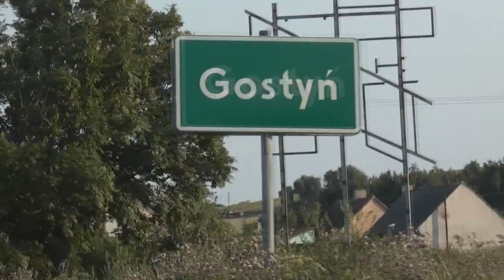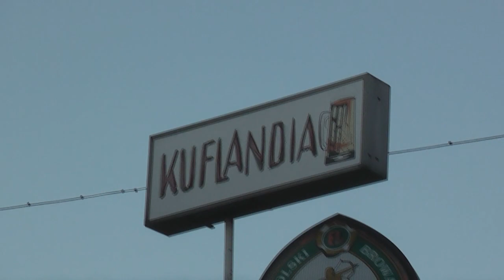Czego nie usłyszysz w Gostyniu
Nazwa wywodzi się od imienia Gosław, bądź Gostek. Prawa miejskie nadał Przemysł II w 1278. Ludność: około 21 tys. mieszkańców. Znani gostyniacy (-nianie?): Andrzej Juskowiak, Jakub Giermaziak, Igor Janke. Polecam przyjechać (byle nie  pociągiem) i zobaczyć.